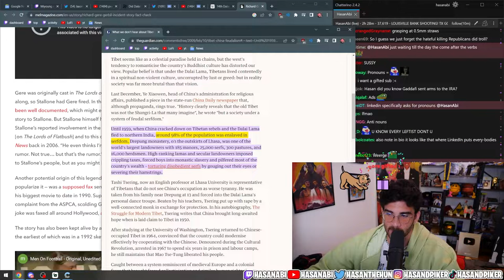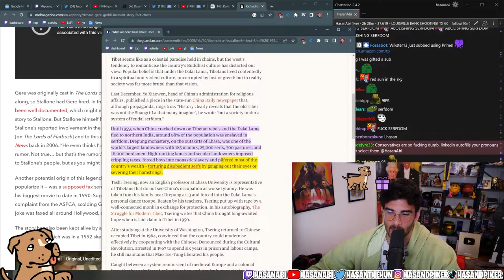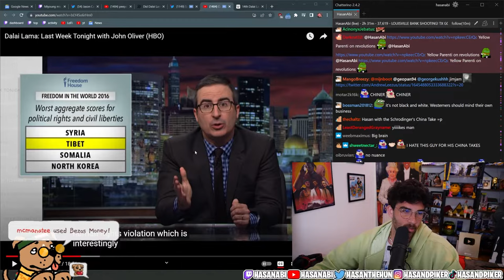China Liberated Tibetans From Serfdom | Hasanabi History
HBO claims all videos that have more than a few seconds of the show, so I just clipped out the parts where Hasan goes on a rant or a tangent.